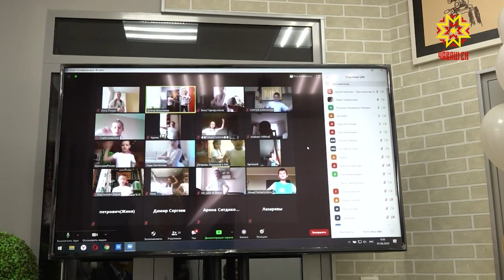Онлайн-лагерь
Çĕртме уйăхĕн 1-мĕшĕнчен йăлана кĕнĕ пекех шкул çумĕнчи сывлăхпа кану лагерĕсем ĕçлеме пуçларĕç. Анчах,  кăшăллă вируспа çыхăннă çивĕч лару-тăрава пула кăçал вĕсем онлайн-мелпе иртеççĕ. Апла пулсан та ачасен тунсăхласа алă усса ларма вăхăт пулмĕ, лагерь ертӳçисем вĕсем валли пуян та интереслĕ мероприятисем йĕркелес тĕллевлĕ теççĕ.